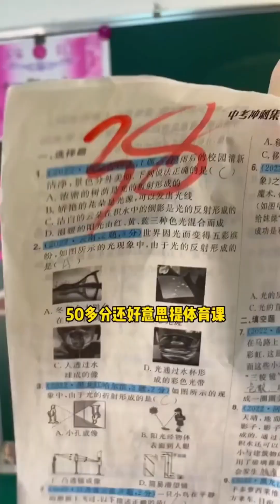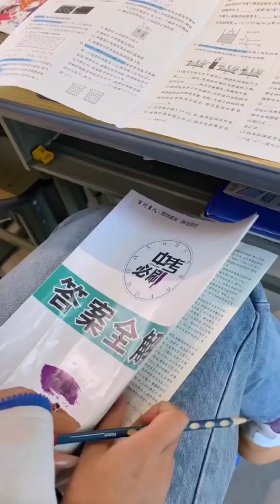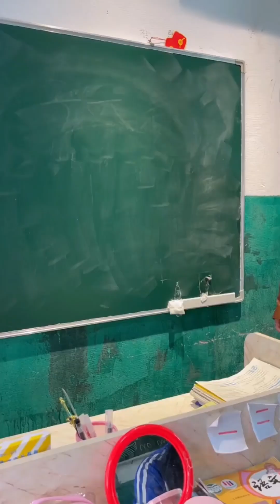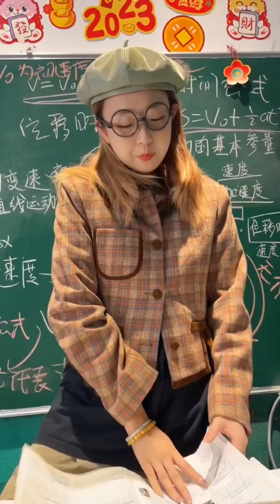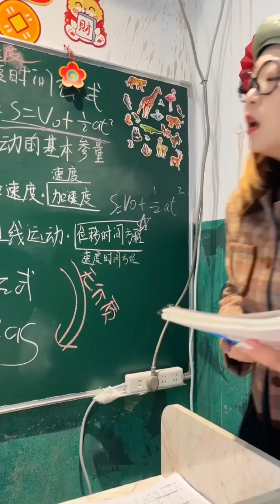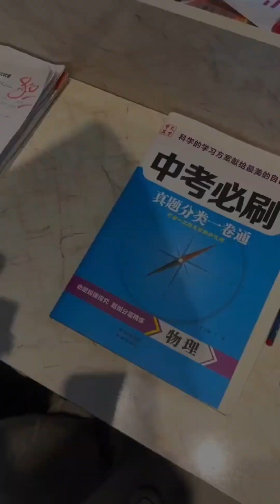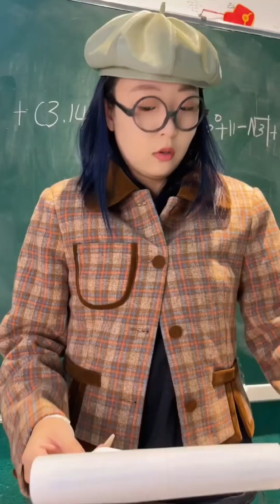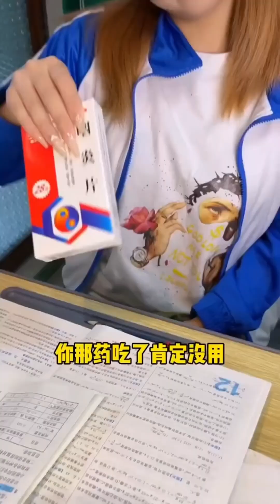上官浩辰上學時離譜的謠言！大丫和浩辰一起擦玻璃被造謠早戀？！搞笑